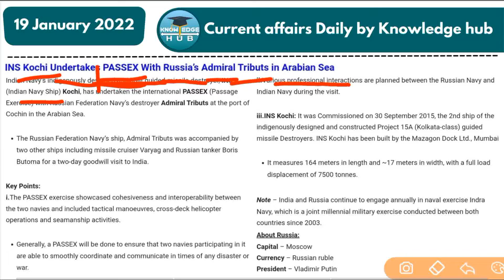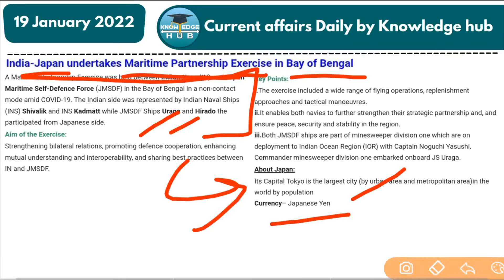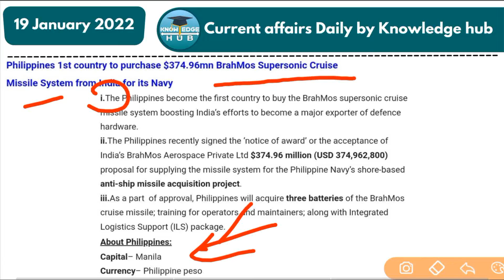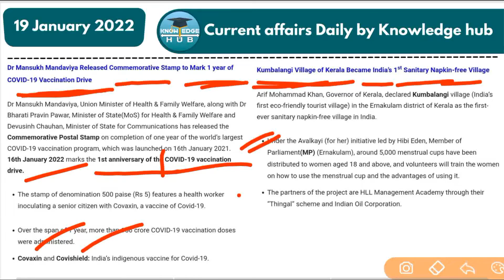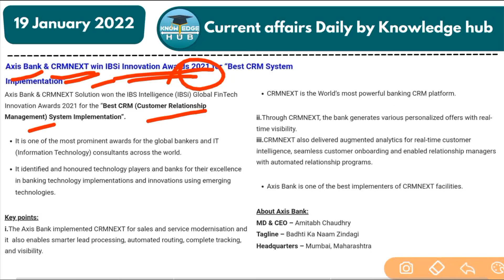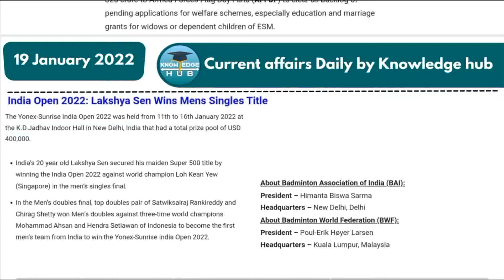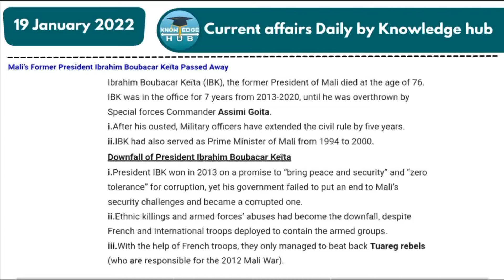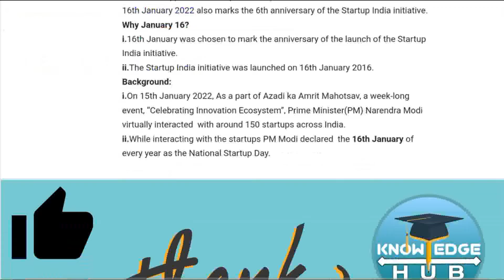19th January 2022 - Current Affairs Daily by Knowledge Hub in Hindi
For Watching this Video ... 19th January 2022  - Current Affairs Daily by Knowledge Hub in Hindi

If you have any query do comment in this video